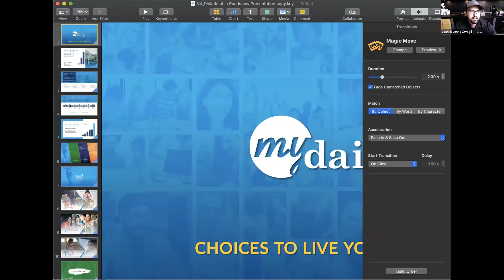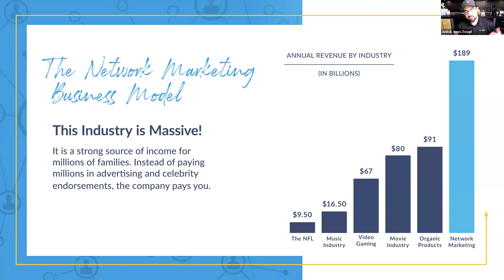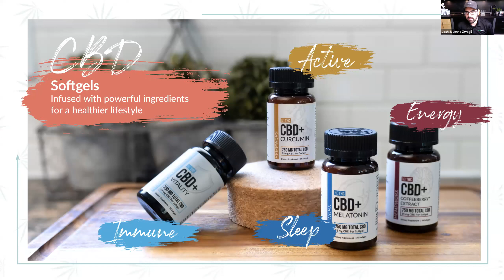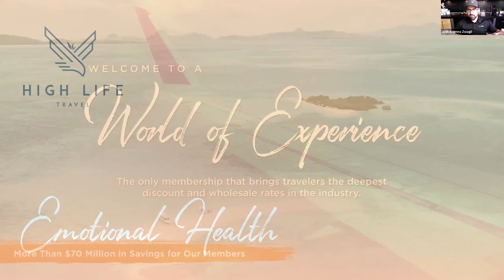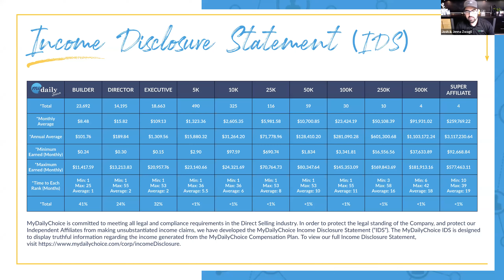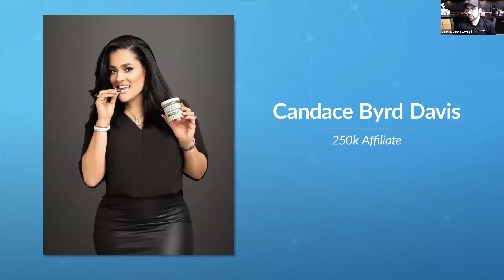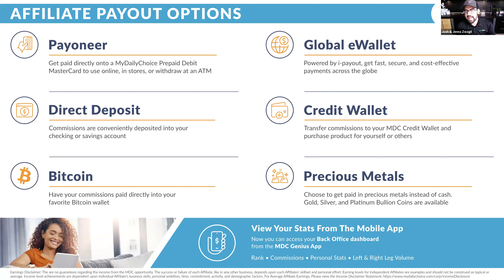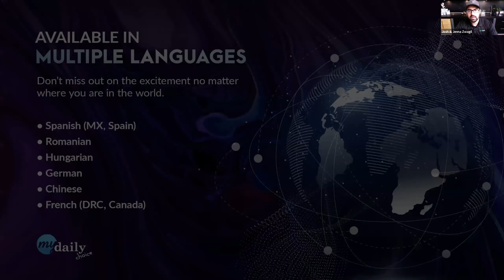MDC Philadelphia Virtual Roadshow!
Missed the Philadelphia Roadshow? We have you covered! Watch the recorded version now to stay informed.